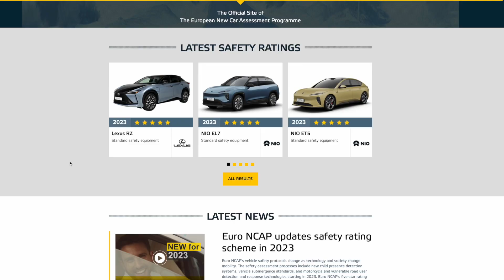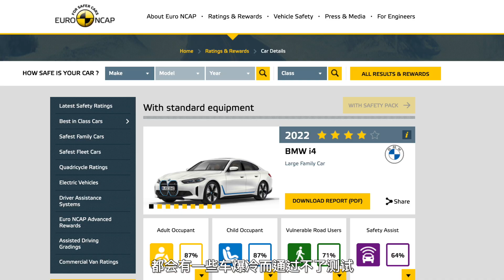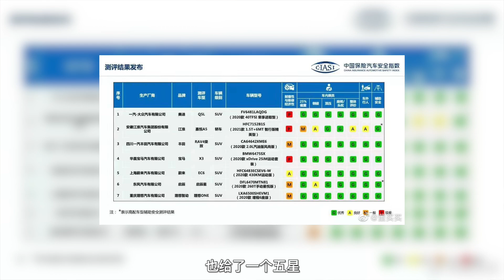EURO NCAP 2023规程，只有4款车拿碰撞5星，其中3款是蔚来【董买买】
According to the EURO NCAP 2023 regulations, only 4 car models received a 5-star rating in the crash tests, and among them, 3 models are from NIO.